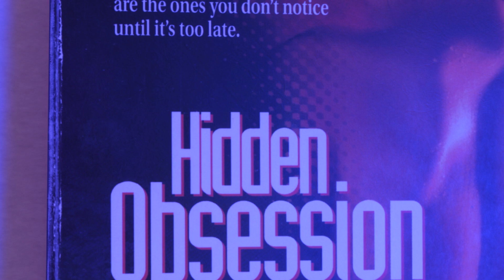We Kill For Love Official Clip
On Digital September 1, 2023

We Kill for Love goes in search of the forgotten world of the direct-to-video erotic thriller, an American film genre that once dominated late night cable television and the shelves of neighborhood video stores. Balancing film art with scholarship, it pulls back the curtain to reveal the heart and soul of a forgotten and often maligned film movement.

Director: Anthony Penta
Producer: Anthony Penta
Cast: Andrew Stevens, Monique Parent, Amy Lindsay, Linda Ruth Williams, Kira Reed Lorsch, Jim Wynorski, Fred Olen Ray
Festivals: Overlook Film Festival